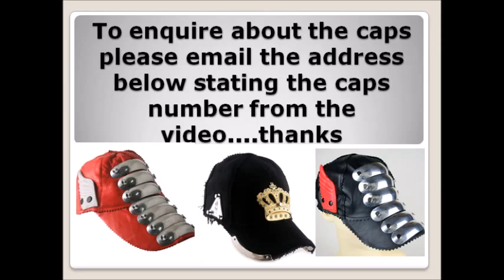My Top 20 Best Designer Baseball Caps/Hats! + Fav Michael Jackson designs!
Prices starting from only 27 Euros
Please state the caps number from the video